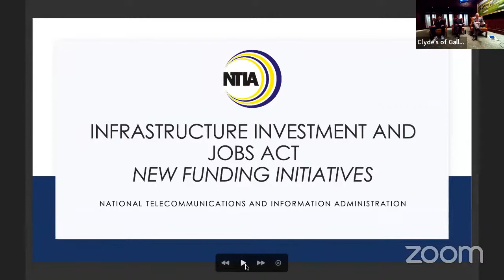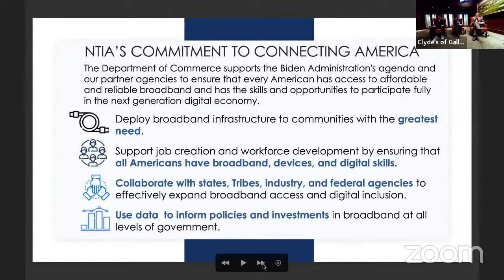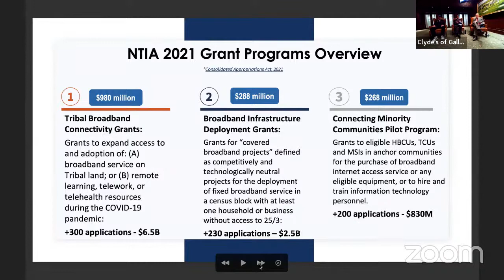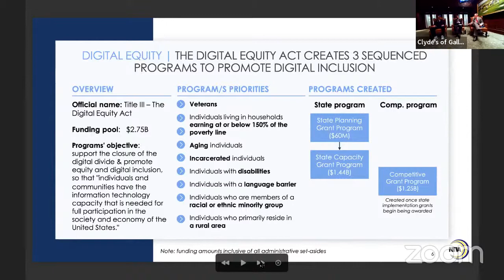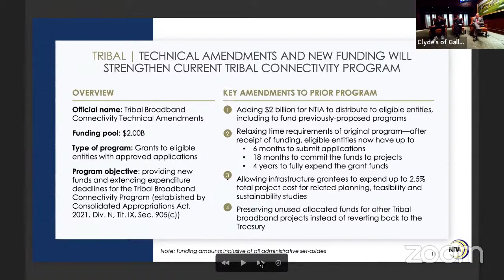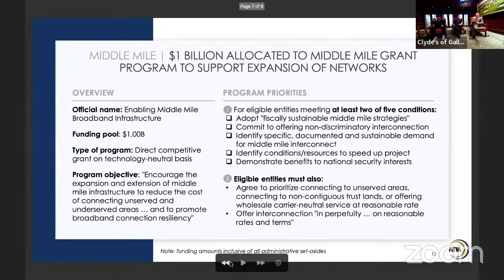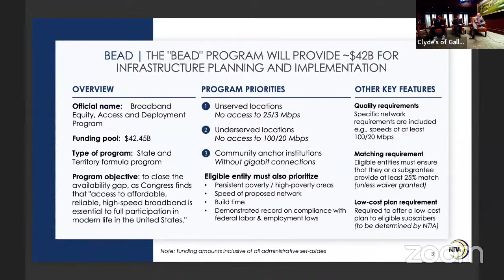December 8, 2021 — Implementation of the Infrastructure, Investment and Jobs Act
Wednesday, December 8, 2021, 12 Noon ET — Implementation of the Infrastructure, Investment and Jobs Act

The passage of the Infrastructure, Investment and Jobs Act on November 5, 2021, represents a significant opportunity for the broadband industry. This includes the providers of high-speed internet service as well as those that seek to enhance the deployment of better broadband. But many questions remain about the details of implementing the IIJA on both the federal and the state levels. In this special “Broadband Breakfast for Lunch” IN PERSON and LIVE ONLINE event, we’ll explore the perspective of the lead federal government agency charged with implementing IIJA’s broadband provision, the Commerce Department’s National Telecommunications and Information Administration. We’ll also consider the important role of state broadband officials in the next phase of IIJA implementation.